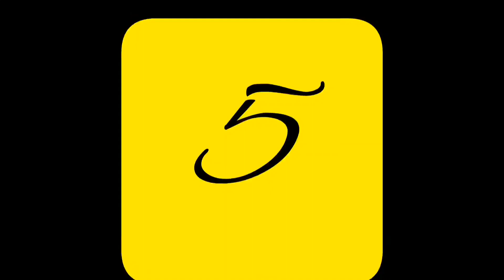Suriya Hairstyle || Top 10 Best Suriya Hairstyle 2021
If you looking to get the best hairstyle and you are not sure what hairstyle is best for you, give this one a try. This video is designed for everyone . You will get a nice look after watching this video in a very short period of time .Thanks again for the constant support. Much love to you all and good luck.